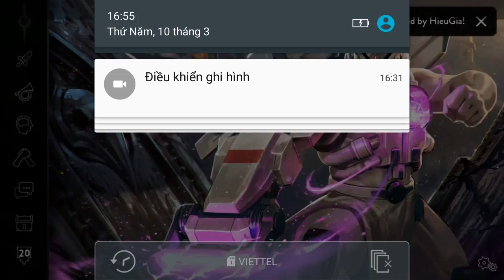Vainglory e947 Mr Bean